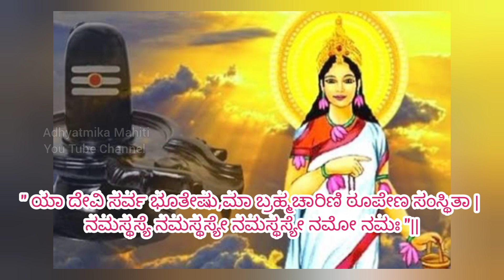ನವರಾತ್ರಿ 2ನೇ ದಿನ ಬ್ರಹ್ಮಚಾರಿಣಿ ಪೂಜೆ |Navaratri 2nd day Pooja details | brahmacharini Pooja in kannada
Adhyatmika Mahiti Online Pooja Store 👇
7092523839 (What's app message only)